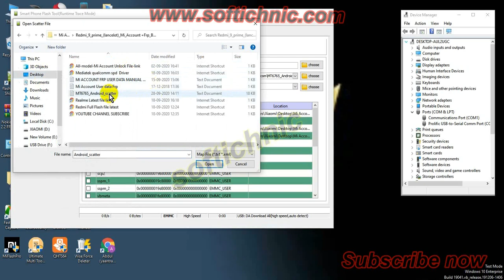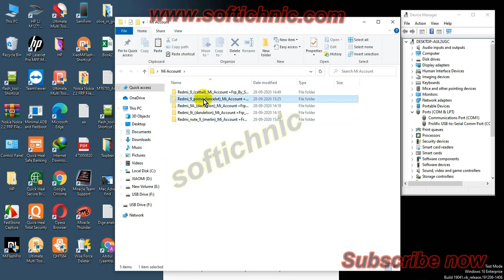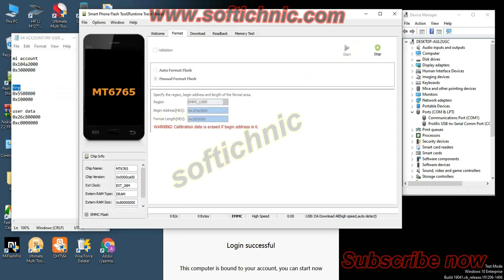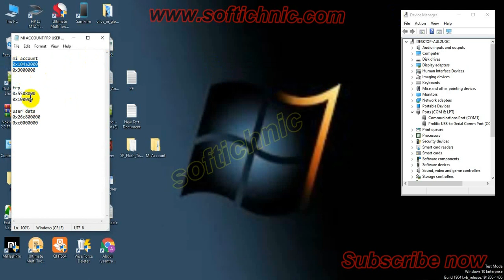Redmi 9 prime mi account frp latest model done by softichnic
➤Realme All Model Flash File
Mi Account All Model
Mi Miui Fastboot All Model
Mi Recovery All Model
Oppo All Model Flash File
Nokia All model Flash File
Jio All Model Flash File